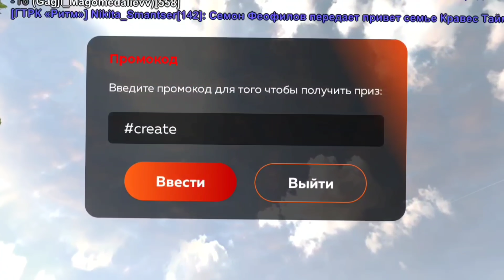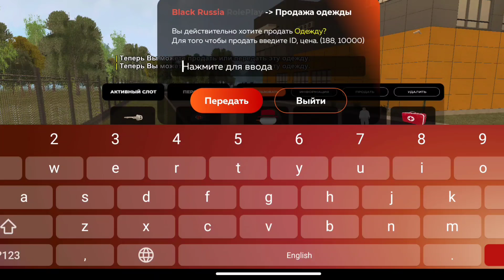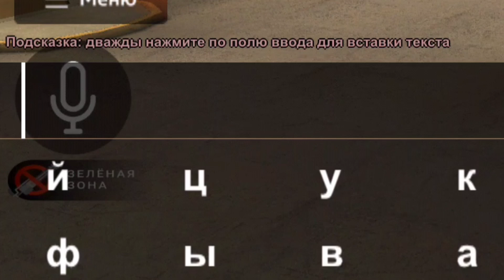ОБМАНУЛ ТУПОГО КИДАЛУ на БЛЕК РАШЕ! (не кликбейт)